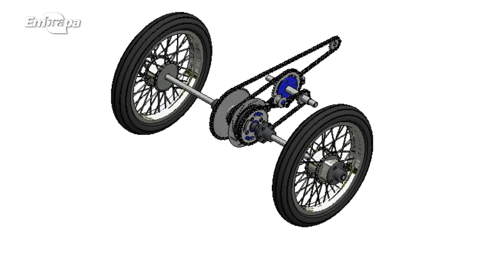Cansado de gastar tempo e dinheiro com o controle de ervas daninhas em suas plantações de grãos?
*Conheça a solução inovadora que vai revolucionar a agricultura familiar!*

Apresentamos um *conjunto motocultivador* especialmente desenvolvido para auxiliar pequenos agricultores na *erradicação eficiente de ervas daninhas*, *aumentando a produtividade* e *reduzindo custos* em lavouras de grãos, *seja na agricultura convencional ou agroecológica*.

*O que torna este conjunto único?*
* *Adaptabilidade:* Adaptado de uma motocicleta, este sistema oferece uma *fonte de tração econômica e versátil*.
* *Eficiência:* Cinco modelos de cultivadores ajustáveis *operam entre fileiras de plantas com espaçamento de 40 a 50 cm*, garantindo um controle preciso das ervas daninhas.
* *Inovação:* Equipado com *kit triciclo, redutor de velocidade, diferencial e sistema de refrigeração para o motor*, este conjunto garante *desempenho superior e durabilidade*.
* *Variedade de opções:* Escolha entre *cinco tipos de cultivadores* com componentes ativos distintos (enxada tipo asa de andorinha, lâmina, discos opostos concêntricos, discos opostos concêntricos duplicados e discos opostos defasados) para *personalizar o controle de acordo com suas necessidades*.
* *Resultados comprovados:* Ensaios demonstraram que *quatro dos modelos* (andorinha, lâmina, concêntrico e desencontrados) apresentam *desempenho superior* em relação ao controle de ervas daninhas e à demanda de potência na operação.
* *Sustentabilidade:* A utilização da motocicleta como tração *evita a necessidade de adquirir novos maquinários*, *reduzindo custos e impactos ambientais*.
* *Alinhamento com os ODS:* Esta solução contribui diretamente para o alcance das metas 2.3 e 2.4 do *ODS 2 - Fome Zero e Agricultura Sustentável* da Organização das Nações Unidas.

*Adote a inovação e transforme sua agricultura familiar!*

*Este conjunto motocultivador é a chave para:*
* *Aumento da produtividade*
* *Redução de custos com mão de obra e herbicidas*
* *Agricultura mais sustentável*
* *Maior rentabilidade para o seu negócio*

Baixe agora *GRATUTITAMENTE* a publicação da Embrapa *Passos para a construção de cultivadores acionados por motocicleta* clicando no link a seguir.